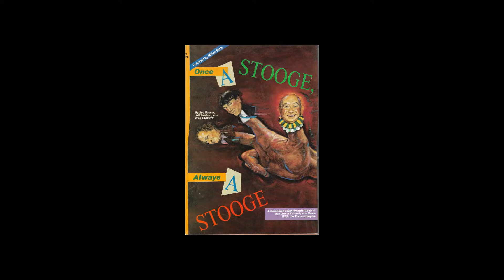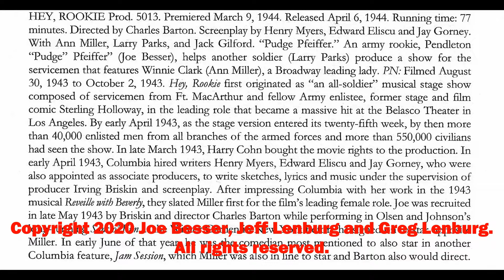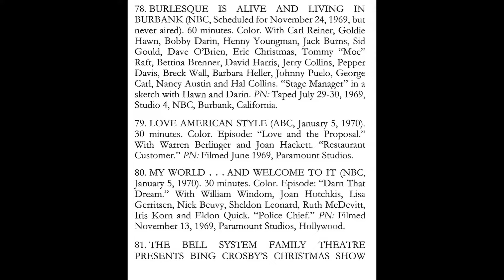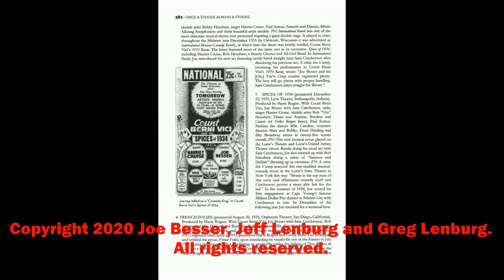Joe Besser- Inside Once a Stooge Book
Three Stooges author Greg Lenburg gives viewers an in-depth, inside look into comic Joe Besser of the Three Stooges revised, updated and enlarged edition of his autobiography, Once a Stooge, Always a Stooge, which Lenburg and his twin brother Jeff co-wrote with Besser.